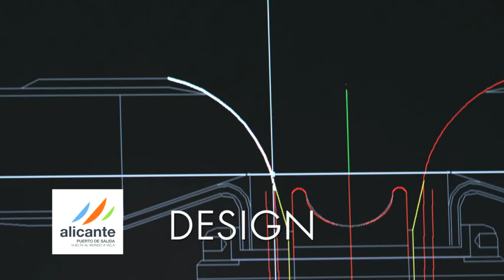Camper: Extraordinary Crafts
Extraordinary Crafts is Camper's way of understanding technology. Watch the video to gain an insight into the design, creativity and detailed work that goes into producing Camper shoes.